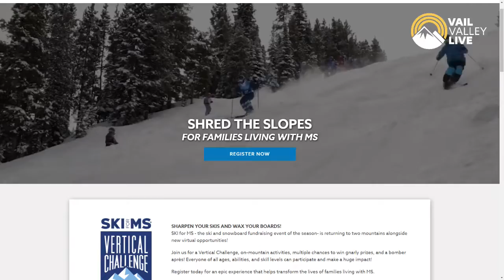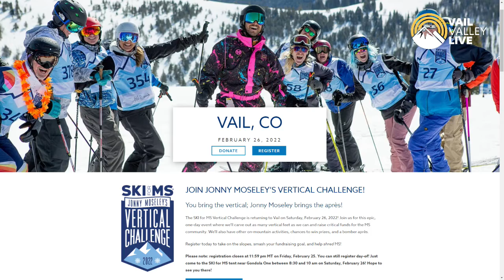Ski for MS Vertical Challenge!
OIN JONNY MOSELEY’S VERTICAL CHALLENGE!

You bring the vertical; Jonny Moseley brings the après!

The SKI for MS Vertical Challenge is returning to Vail on Saturday, February 26, 2022! Join us for this epic, one-day event where we’ll carve out as many vertical feet as we can and raise critical funds for the MS community. We’ll also have other on-mountain activities, chances to win prizes, and a bomber après.

Register today to take on the slopes, smash your fundraising goal, and help shred MS!

Please note: registration closes at 11:59 pm MT on Friday, February 25. You can still register day-of! Just come to the SKI for MS tent near Gondola One between 8:30 and 10 am on Saturday, February 26! Hope to see you there!